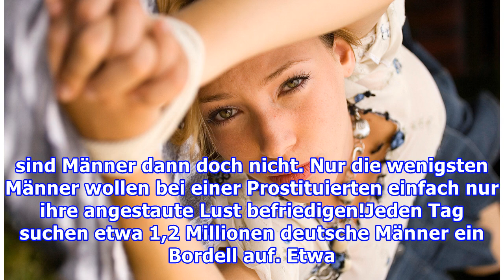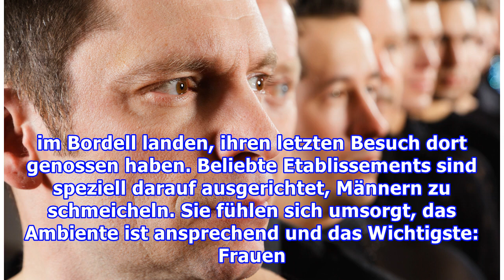Beziehungprobleme?Warum gehen Männer ins Bordell?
Beziehungprobleme. Warum gehen Männer ins Bordell? Warum gehen Männer ins Bordell? Ein Beziehungsexperte klärt auf! Foto: Collage: iStock / wunderweib.de Inhalt Männer im Bordell Es geht nie nur um den sexuellen Akt Männern geht es nie nur um das Eine!  Warum gibt es keine Bordelle für Frauen? Wie k...